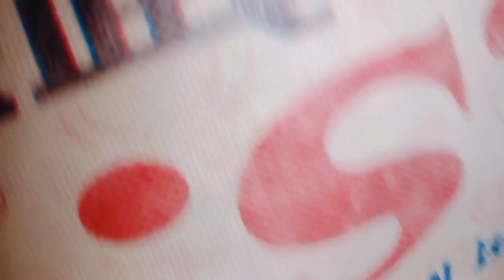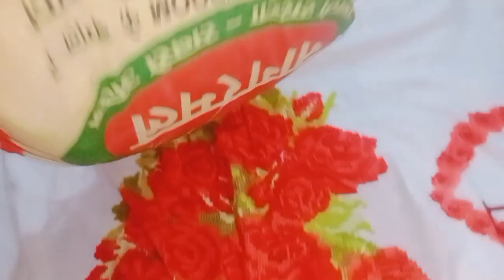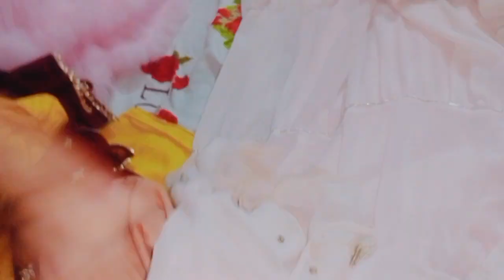Eid special shopping vlog part 2 । आप सभी को मेरे ईद का कपड़ा कैसा लग ।dellyvlog